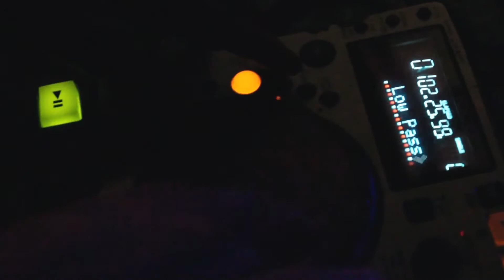FLACO - getoutstay.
EL CHUPACABRA.

VISUALS by CONRAD / TURNER / A. MIKEL